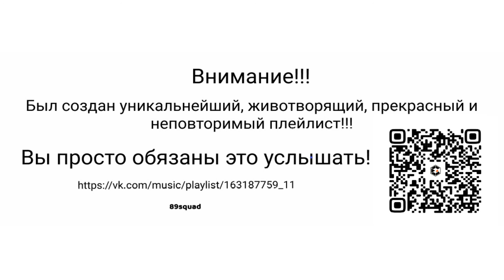Big Baby Tape x kizaru - First Day Out